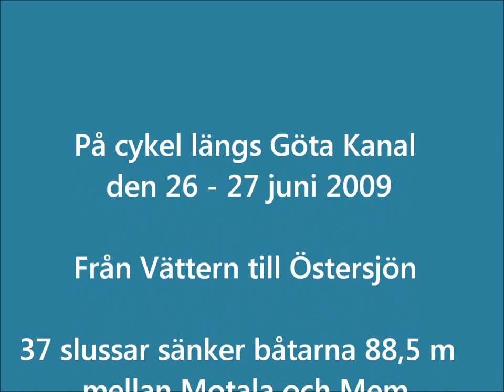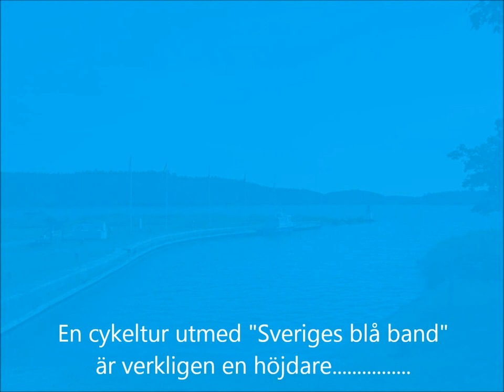Från Vättern till östersjön - en cykeltur längs Göta Kanal 27 - 28 juni 2009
En cykeltur längs Göta kanal är aldrig fel, och detta året - 2009 - är det helt fantastiskt.
Ett otroligt fint sommarväder gör att humöret är på topp, alla människor man möter är glada och verkar njuta av sommaren.

Vill du se fler bilder från mina turer?